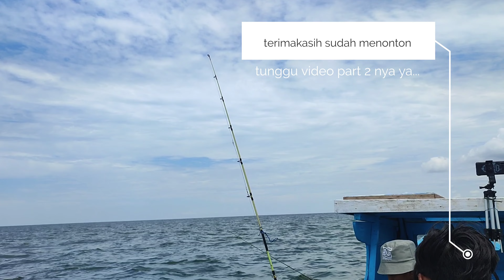mancing di atas karang laut strike bertubi-tubi